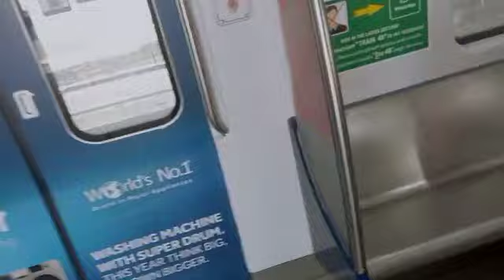मेट्रो ट्रेन हैदराबाद🚆🚆🚆